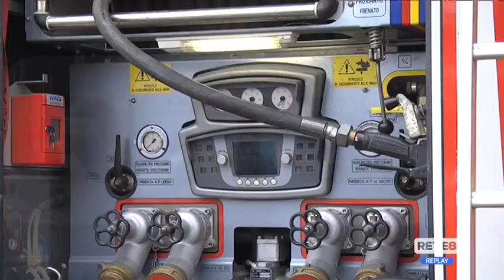Pineta dannunziana - Masci propone corsi anti-incendio